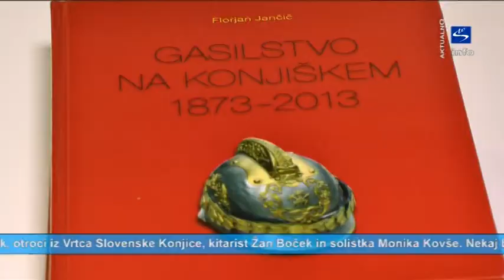Skala TV info - aktualno "Županov sprejem prostovoljcev v občini Slovenske Konjice"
Leta 1985 je Organizacija združenih narodov razglasila 5. december za Mednarodni dan prostovoljstva.

Na tradicionalnem sprejemu in srečanju prostovoljcev in prostovoljk, ki je na konjiškem potekalo ravn na ta dan, v četrtek, 5. decembra 2013 ob 11. uri v Veliki avli konjiškega Doma kulture, je župan občine Slovenske Konjice, Miran Gorinšek povedal, da je prostovoljstvo dejavnost, ki bogati darovalca in hkrati dviga kakovost življenja v lokalni skupnosti in širše. Ljudje, ki delujejo na tem področju so zelo pomembni akterji in kreatorji življenja v občini Slovenske Konjice. Med drugim je poudaril, da so s svojim vsakdanjim delovanjem svetla luč, ki daje opazen signal okolju, v katerem živimo.

Pester kulturni program so sooblikovali harmonikar Nik Laznik, otroci iz Vrtca Slovenske Konjice, kitarist Žan Boček in solistka Monika Kovše. Nekaj besed je zbranim namenil tudi izjemni prostovoljec, pisec o gasilcih prostovoljcih iz naših logov in na Slovenskem, častni občan Slovenskih Konjic, Florjan Jančič, ki je v letošnjem letu izdal monografijo o 140. letnem obstoju gasilstva na Konjiškem.

Srečanje se je nadaljevalo ob prijetnem klepetu, izmenjavi medsebojnih osebnih izkušenj in nenazadnje, ampak najbolj pomembno tudi povabilo, da se v veliko družino prostovoljcev vključijo še tisti, ki želijo svoje življenje in razdajanje osrečiti tako, da nesebično pomagajo drugim.